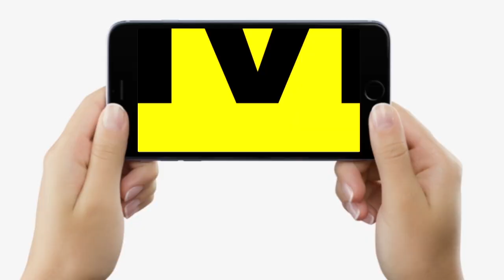Nitish Kumar कर रहे Governor का Wait, जैसे ही आएंगे होगा बड़ा ऐलान | Bihar News | LiveCities